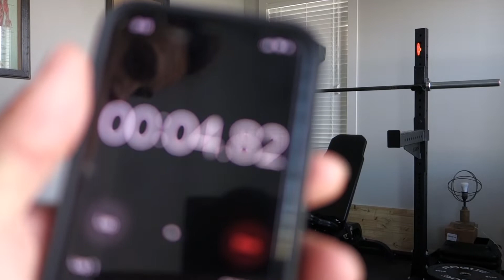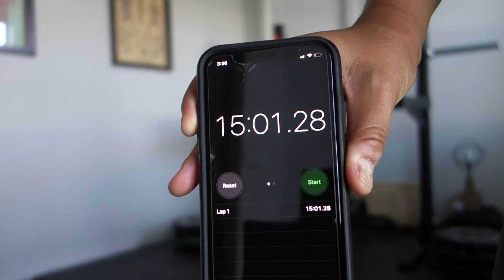MET CON! Cross fit style training for endurance. Can you beat my time? I need a challenger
Hello,
  Here is a Met Con (metabolic conditioning).  You can either do the first two exercises 100 reps each as fast as you can for time purposes or you can do all three rounds

Make sure after each exercise you take a 3-5 minute recovery break. You add up all your times that it takes you to do each exercises to get your total time (rest period times should not be added to this). It took me 30 minutes total, for time purposes I had to clip the video and fast forward it.

Great way to condition yourself and knock out a workout fast.